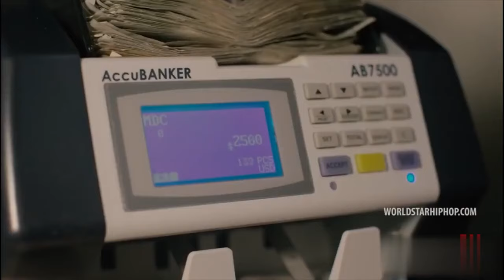The TRAGIC TRUE History of NIPSEY HUSSLE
Nipsey Hussle was one of the biggest independent rap stars stars on the scene in recent history. It begs the question, where did Nipsey Hussle come from? What is Nipsey Hussle's History? What struggles did Nipsey Hussle overcome? What controversies did Nipsey Hussle endured? What about Nipsey Hussle's murder? This video on Nipsey Hussle takes a look at all of this and more. From Nipsey's music to his personal life, he truly was one of a kind!